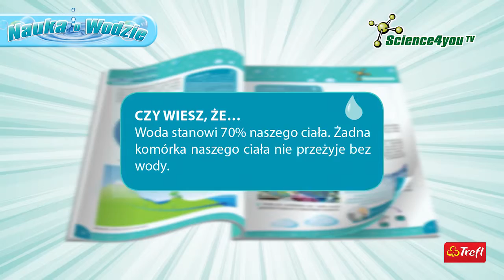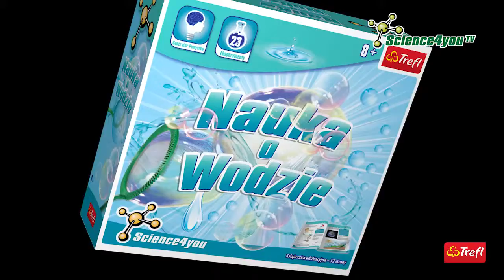Trefl Science4you Nauka o Wodzie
Sprawdź na naszych aukcjach. Konta użytkownika: adria_pl, toysplanet.pl